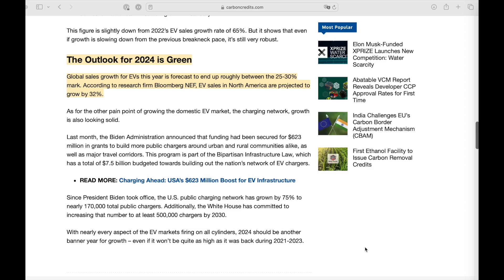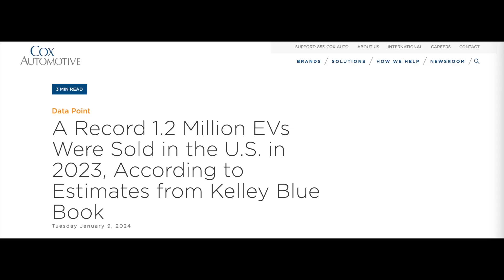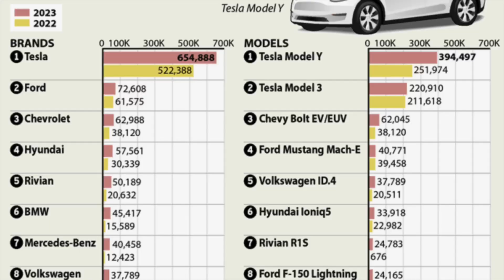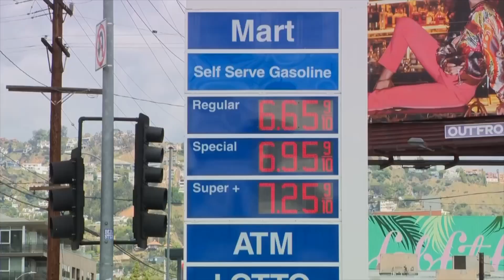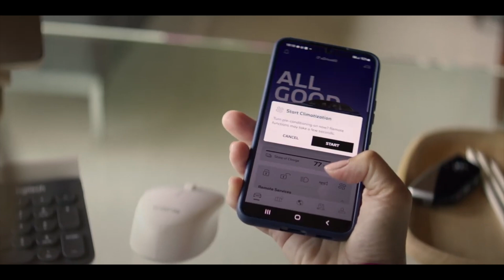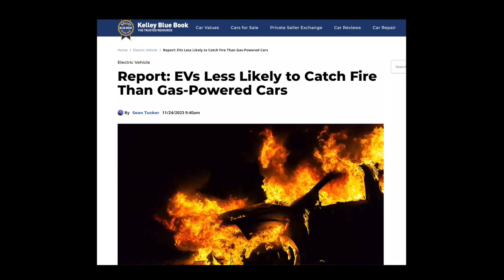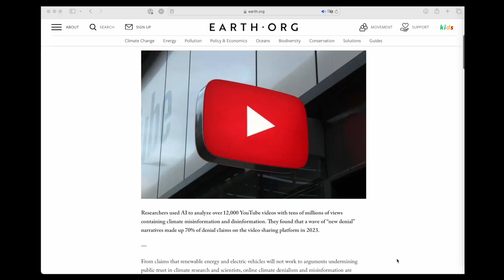Is the Hype Around EVs Misleading Consumers?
Electric vehicles get a lot of bad press, often based on outdated or exaggerated claims. This video breaks down the most common myths about EVs, from cost to cold-weather performance and charging worries.  It also takes a critical look at how news coverage sometimes fuels these misconceptions.

Think you know all the "problems" with EVs? This video might surprise you.

1. How Slowing EV Sales and Strict Fuel Economy Standards Made GM Return to Plug-In Hybrid Cars
2. Ford's $12 Billion Dollar Shift In Reverse: What Its EV Decision Reveals About the EV Market